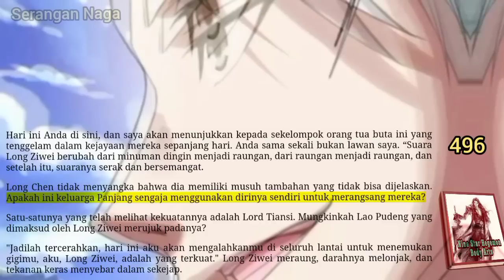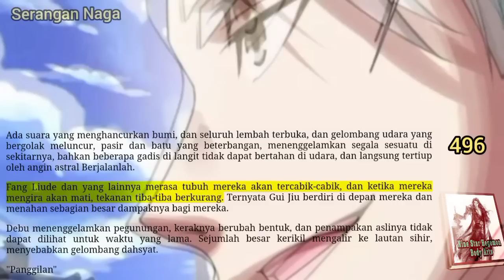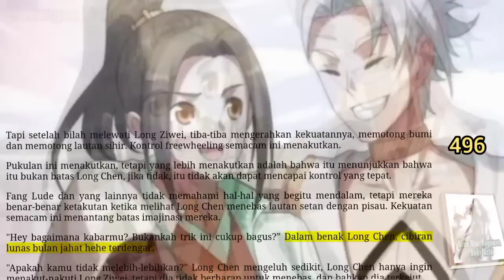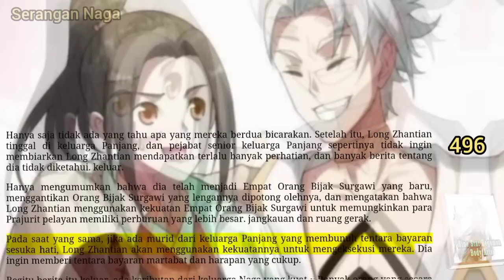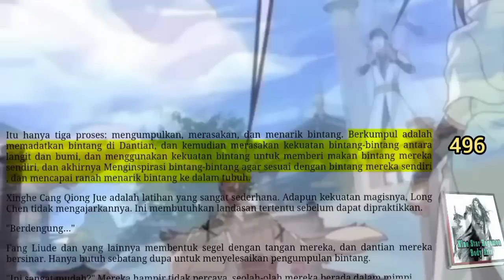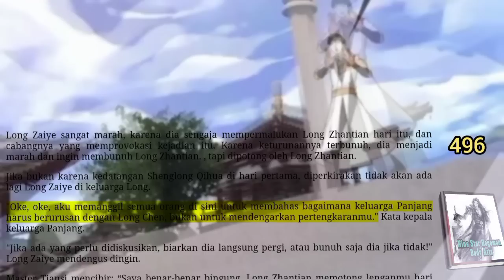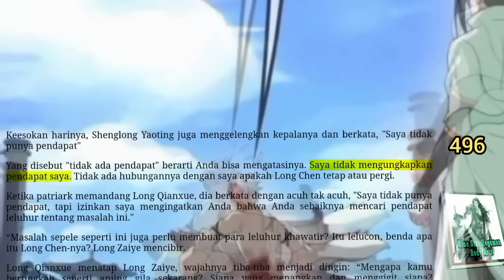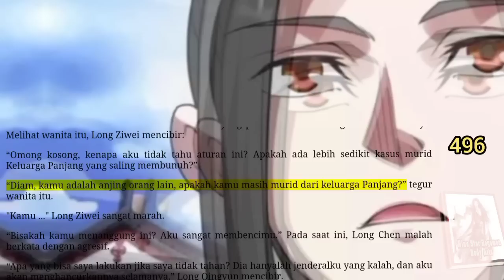Serangan Naga, NSHBA 496